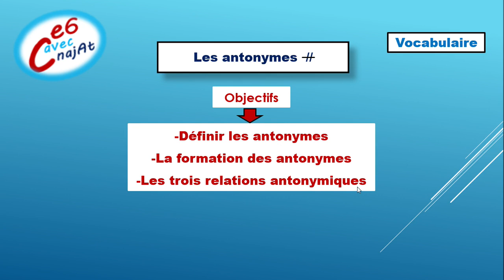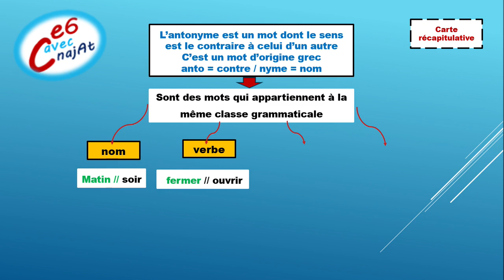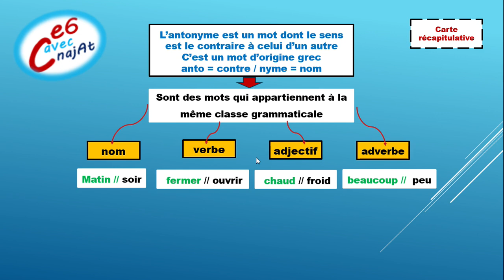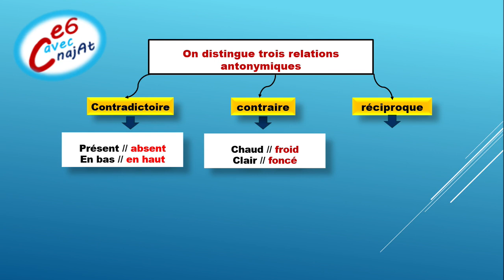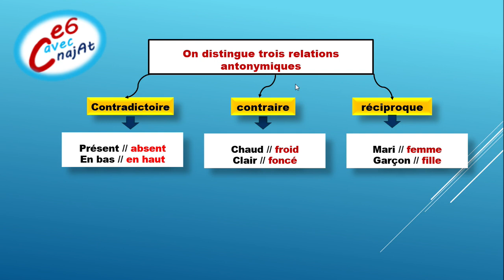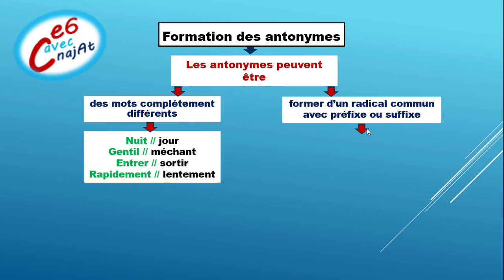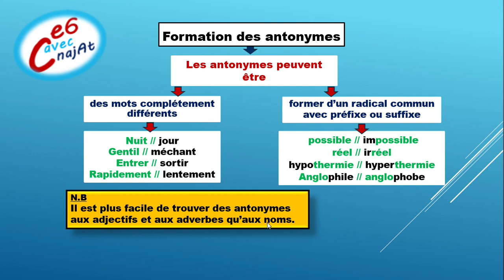Les antonymes leçon 15Étude de langue#Le_français_avec_najAt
Vocabulaire : Les antonymes

C'est quoi un antonyme
identification des antonymes
utilisation des antonymes